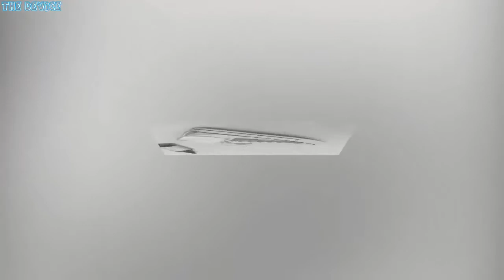ns Canvas Shoes female 2019 New Autumn Students Korean Bersion Of Harajuku Ugly Shoes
ns Canvas Shoes female 2019 New Autumn Students Korean Bersion Of Harajuku Ugly Shoes Transparent Super Fire Wild Board Shoes

US $17.50

Brand Name: ZohrehFlats Type: BasicUpper Material: PVCLining Material: PVCFashion Element: ShallowOutsole Material: PVCDepartment Name: AdultSeason: SummerToe Shape: Round ToeClosure Type: Lace-UpFit: Fits true to size, take your normal sizeInsole Material: Bonded LeatherItem Type: FlatsOccasion: CasualPattern Type: PatchworkModel Number: Z-B085Types: Summer New Small White ShoesTypes 1: Female Students Korean Version Of Harajuku Wild Canvas ShoesTypes 2: Hong Kong PVC Transparent Board ShoesTypes 3: New Women's Big Name Transparent Wild Fashion Casual ShoesTypes 4: Flat Bottom Breathable female Outdoor Round Head Hiking ShoesTypes 5: Summer Women Casual ShoesTypes 6: Breathable Slippers Vintage Canvas Women's ShoesTypes 7: Fashion Platform Ladies Slippers Slides